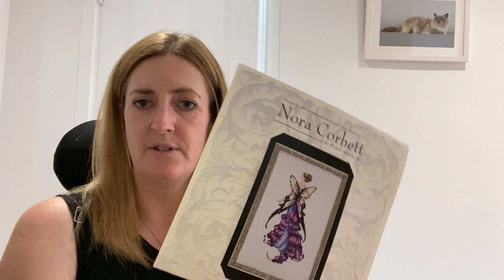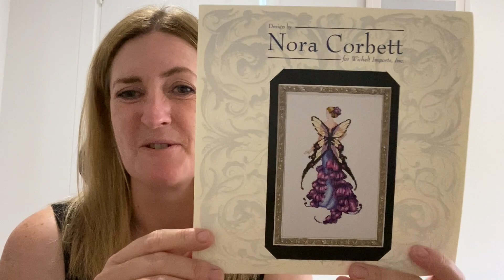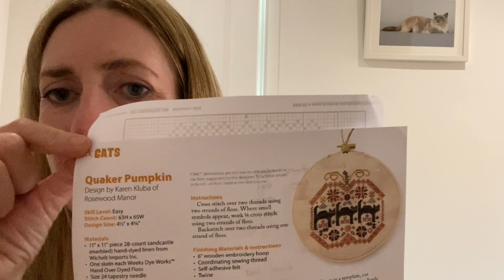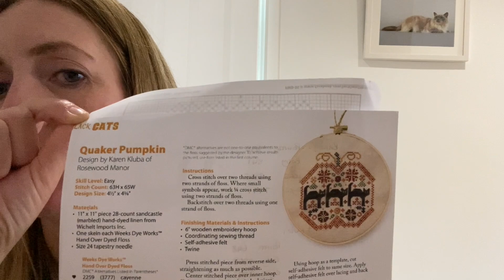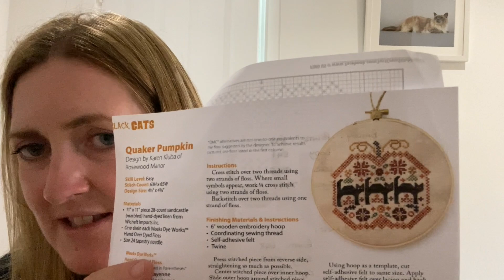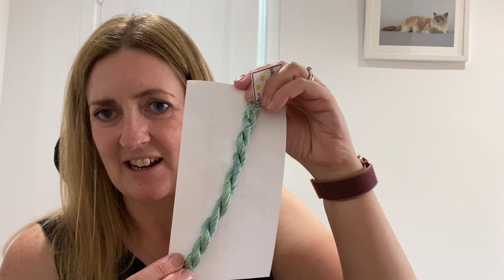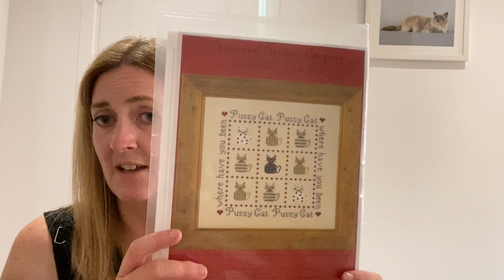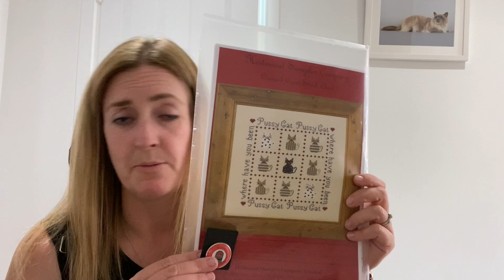Flosstube #12 A Bit of Everything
Join me to see the progress I have made on my cross stitch and crochet projects.